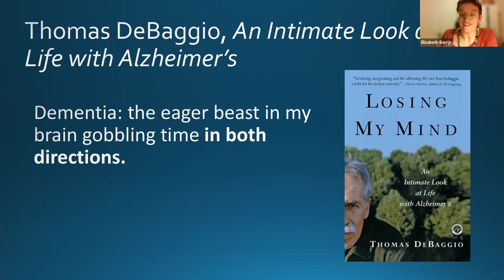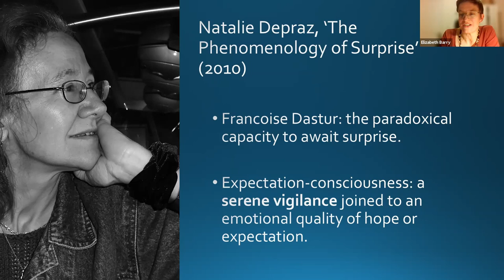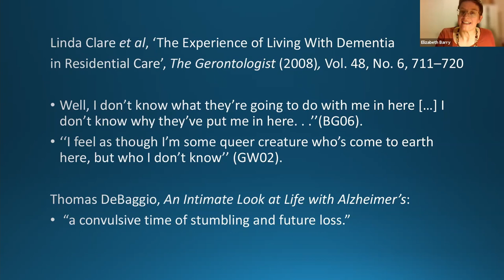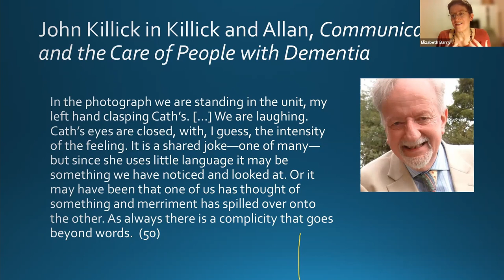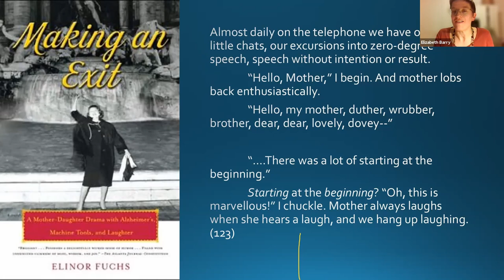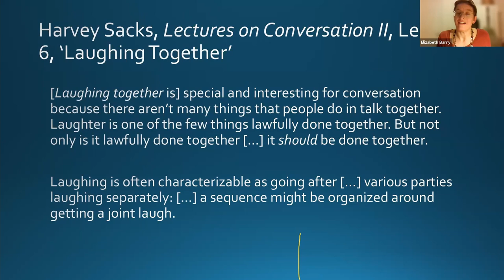Liz rethinks dementia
Rethinking Dementia was a free online event as part of the Being Human Festival 2021. It took place on 18th November. This video is of Dr Elizabeth Barry's presentation. Liz is Associate Professor of English at the University of Warwick. To watch the whole event with all four presentations

We launched the Living with Dementia Toolkit at another November event and you can access it